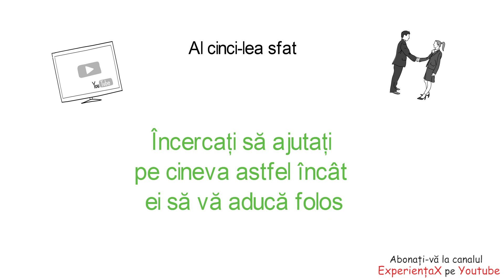7 obiceiuri care va vor schimba viata | Cele 7 deprinderi ale persoanelor eficace | Stephen Covey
7 Obiceiuri ale Oamenilor Foarte Eficienți este cartea care vă va schimba viața și vă va ajuta să aveți succes. Deși această carte animată conține unele dintre cele mai importante idei din carte, ea nu poate înlocui cartea însăși. Vă recomandăm,cu caldura, așadar, să citiți întreaga carte.
Dacă doriți să vă schimbați viața și să vă îmbunătățiți relațiile de afaceri, nu trebuie doar să citiți cartea, ci și să încercați să aplicați toate aceste lecții in viețile voastre.
În plus, aș dori să vă cer să distribuiți videoclipul. Astfel , vom ajuta și pe alții să se dezvolte personal.

Conținutul este protejat prin drepturi de autor și nu trebuie încărcat în niciun alt canal fără consimțământul proprietarilor.

Traducerea, vocea și videoclipul sunt realizate de Stas și Ion, cu acordul scris al autorului / proprietarului, Fuad Aliyev.